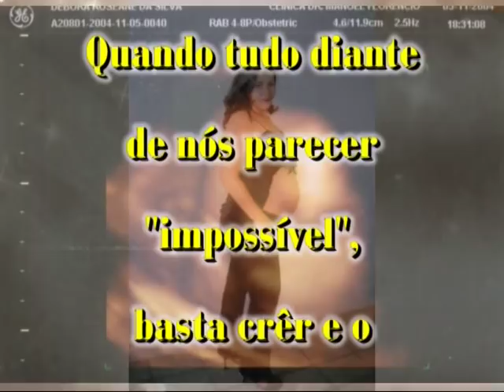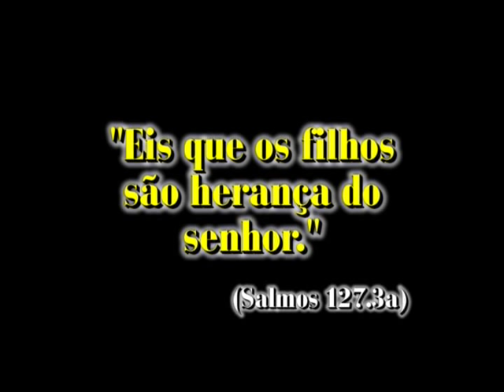HERANÇA DO PAI ( CANÇÃO PARA A MINHA FILHA SARAH ROSANY ) Débora Roseane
Este vídeo relata a trajetória daquilo que parecia impossível aos meus olhos vir a ser um milagre. Pois quando estava com 2 meses de gestação, tive um problema no qual, houve a dúvida entre os médicos de que, a chance de minha filha estar ainda viva seria mínima. Daí levantei os meus olhos para o céu e orei, disse para Deus que se minha filha ainda estivesse viva em meu ventre, seria pra o seu LOUVOR, e Deus ao ouvir o meu clamor, me deu a certeza que ela ainda existia em meu ventre, hoje aos 5 anos de idade, ela é a prova que quando cremos, o milagre acontece...